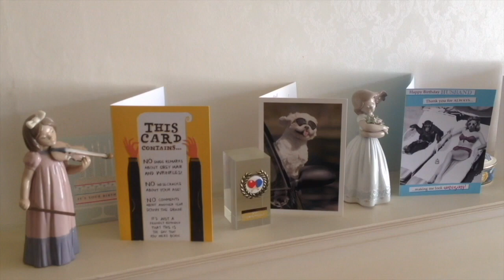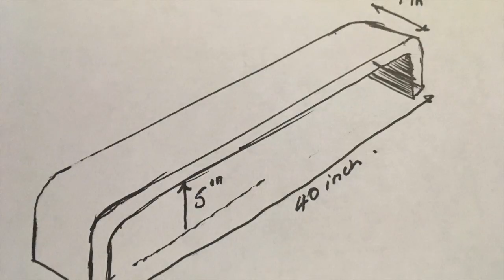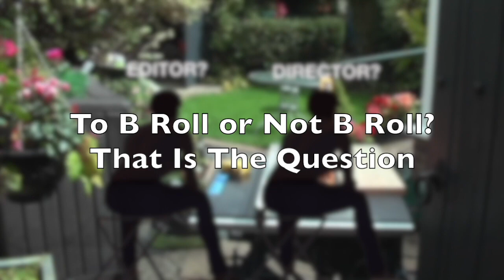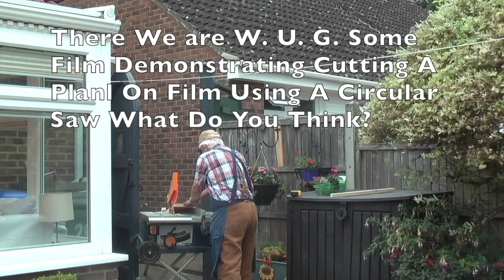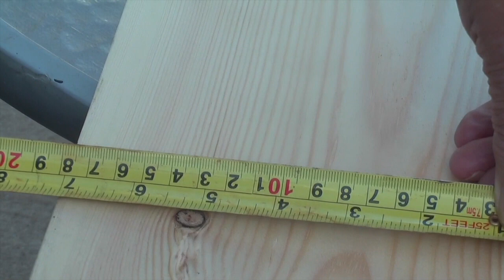August 2020 Week 4 - To B Roll or not to Be Roll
Its been a busy week despte the weather interferring with progress on the plot.
I started a new woodworking  project.  Making a computer shelf to hold two imac's in my son's home office.   This is designed to raise the computers up above a laptop screen which he uses for video conferencing.

Harvesting continued with the same vegetables as proof that my succssession sowings is giving the required results.

This video looks at the results of not editing a few clips of a work process and re-editing with the addition of some B Roll footage.